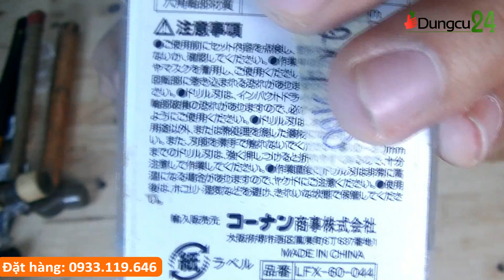Dụng cụ nhật 954 Kìm điện đa năng KTC PJ-250, búa DOGYU nhật bản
Từ bán những dụng cụ nhật cũ hiện Dungcu24.vn đã có 1 bước phát triển để phục vụ như cầu khách hàng, website chúng tôi đã phát triển rất nhiều dụng cụ nhật mới chính hãng từ các hãng nổi tiếng từ nhật như Tsunoda, FUJIYA, NIIGATASEKI, ANEX, VESSEL, TRUSCO, SUNFLAG, MCC, SHINWA, TAKAGI, GISUKE, SK11, KTC, KEIBA, TONE, KDS, TAJIMA, OLFA...